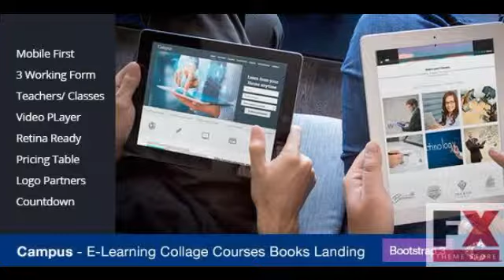Preview Campus Education eCourse sign-up Landing TForest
New Fxtheme 3865CodeTheme DescriptionBest Education TemplateeCourse sign-up form to get the name email and option of the course of each registration int
  Created
          5 March 14

          Last Update
          5 March 14

          Columns

            4+

          Compatible Browsers

          Compatible With

            Bootstrap 3